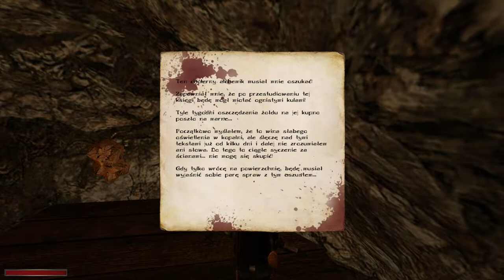76#Zagrajmy w Gothic II: Kroniki Myrtany: Archolos — Kopalnia srebra w Wilczym Leżu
Siemka! Witam was bardzo serdecznie w kolejnym odcinku Kronik Myrtany. W dzisiejszym materiale dostajemy dostęp do kopalni srebra w Wilczym Leżu. Udaje nam się tam znaleźć Jona oraz wybić wszystkie pełzacze wraz z królową. Zapraszam do oglądania :)